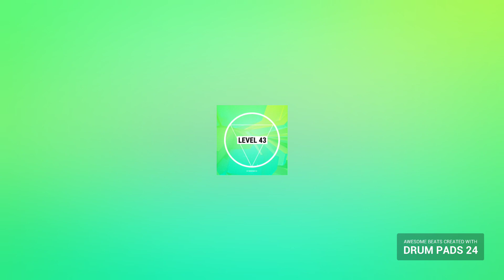20 October 2018